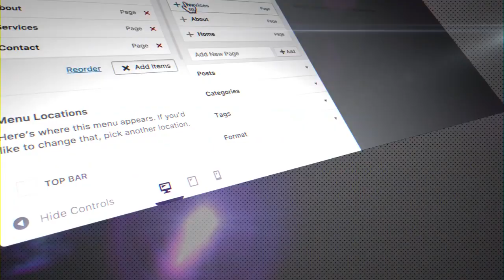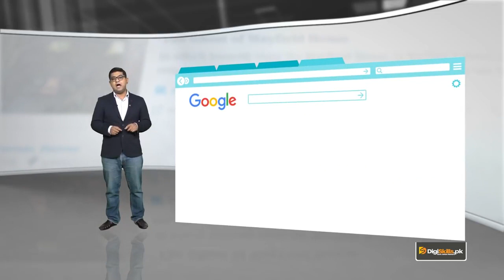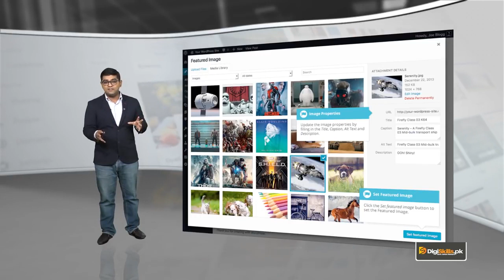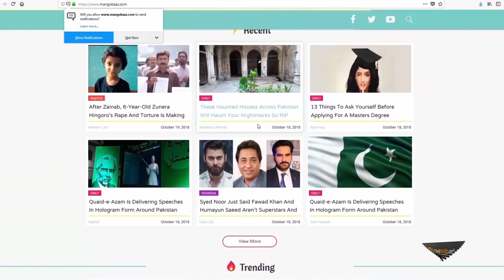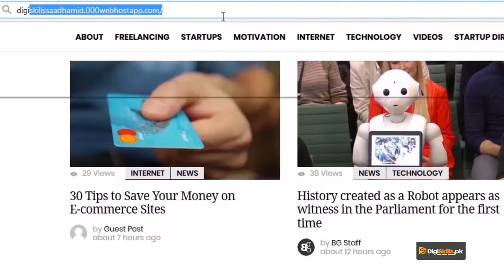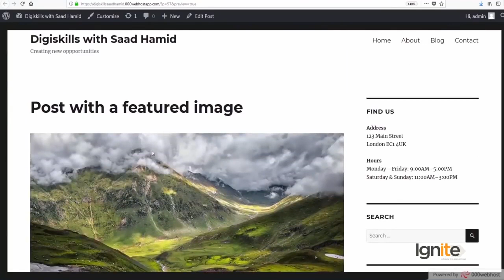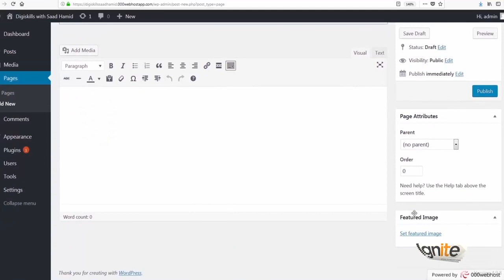032 WordPress Setting featured image in WordPress